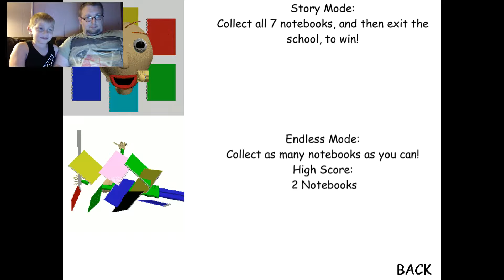Baldi Demo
Austin and Dad, figuring out how to run the new capture software and testing live game capture with Baldi's Basics In Education and Learning. Also, a quick lesson on laptop safety.